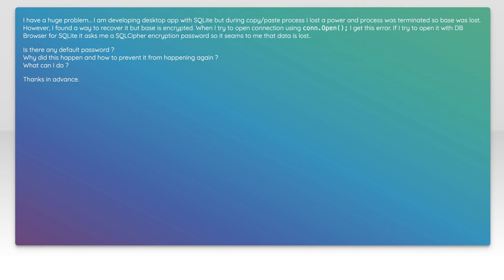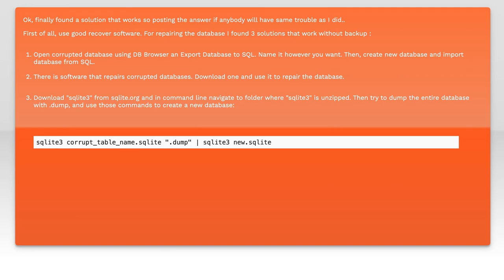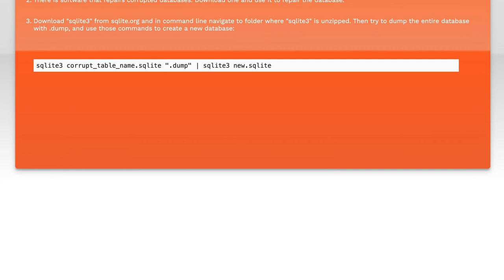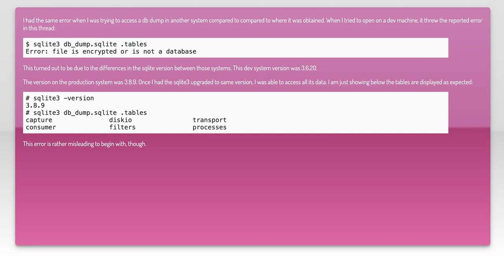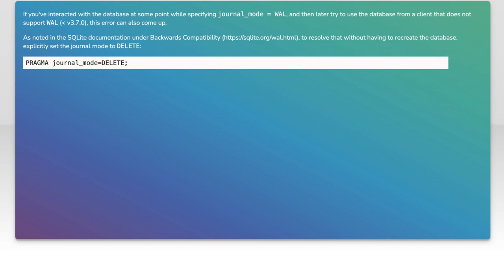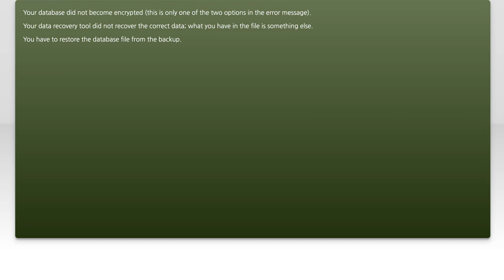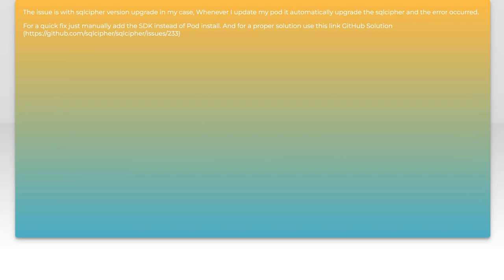Fixing SQLITE Error: File is Encrypted or Not a Database - Troubleshooting Guide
In this video, we tackle a common yet frustrating issue encountered by SQLite users: the "File is Encrypted or Not a Database" error. Whether you're a developer, data analyst, or just someone working with SQLite databases, this troubleshooting guide will walk you through the steps to identify the root cause of the problem and provide effective solutions. Join us as we explore practical tips and techniques to get your database back on track!

Today's Topic: Fixing SQLITE Error: File is Encrypted or Not a Database - Troubleshooting Guide

Related to